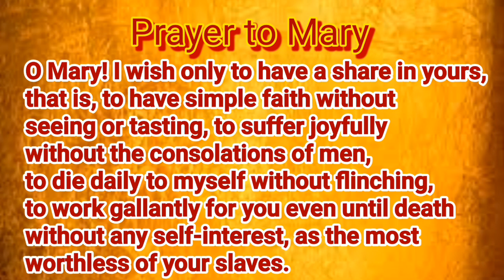Novena day 6 | 3 September 2021 | Nativity of the Blessed Virgin Mary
novena day 6# nativity of the Blessed Virgin Mary# reflection from st.montfort# music taken from fr.deniz vaiz#